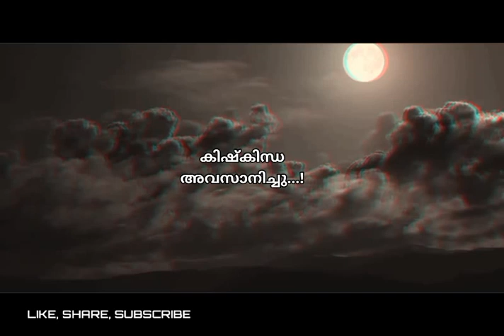മുത്തശ്ശി കഥകൾ - കിഷ്കിന്ധ | Cartoon Stories | Kids Cartoon Malayalam | Final | Muthashi Kathakal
Vlog Details 🎈🎈

Vlog : KISHKINDHA | MALAYALAM
STORY TELLING
Location : PARIPPALLY
Shot Date :
Concept : STORY TELLING
Support : GOOGLE | THRILLING STORIES by MIDHUN

Socially Yours 🎈🎈
Facebook : https //m facebook com/MJ midhun

Gears Used 🎈🎈
Softwares : KINEMASTER |
Others : Brain, Voice, Me & Myself